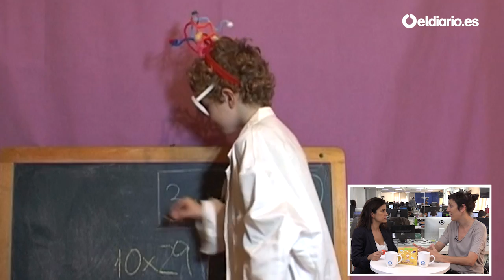Cuentos no sexistas para niños y niñas en LaExprés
La cooperativa Pandora Mirabilia saca "Un cuento propio 2", un cd con música y cuentos educativos feministas que rescatan historias de mujeres reales y las ficciona